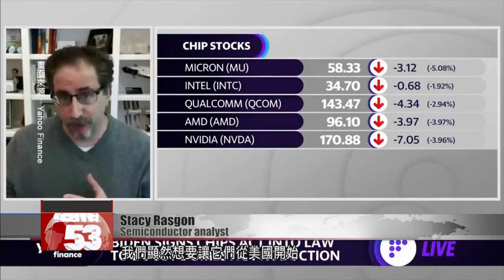TSMC assessing impact of US’ CHIPS and Science Act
U.S. President Joe Biden on Tuesday signed the CHIPS and Science Act into law. The act includes a budget of US$52 billion to boost the U.S.’ semiconductor sector, and aims to reduce the U.S.’ dependence on imported chips from places including Taiwan and advance its own semiconductor industry. The act, as well as the U.S.’ proposed "Chip 4" alliance with Taiwan, Japan and South Korea are seen by some as a threat to TSMC’s leading position in the sector. But others are not convinced that TSMC is in danger of losing its lead any time soon. Let’s hear from two experts.

Chai Huan-hsin

Semiconductor analyst
The CHIPS Act has a budget of US$52 billion, and the Chip 4 alliance hopes to shake up TSMC’s hegemony in the sector. But in terms of technology, even in the next few years, the U.S. semiconductor sector still might not be able to catch up with the likes of TSMC or Samsung.

Stacy Rasgon
Semiconductor analyst
The CHIPS Act
The goal is to determine where some of that incremental capacity gets built. We obviously want to start it here in the U.S., because we are getting increasingly dependent on places like Taiwan.

TSMC has plans to build a US$12 billion advanced semiconductor plant in the U.S. in the coming years. According to Daiwa Securities Group, the CHIPS Act could offer up to US$5.4 billion in subsidies to TSMC. The chipmaker says it is currently assessing the act’s impact on its operations.